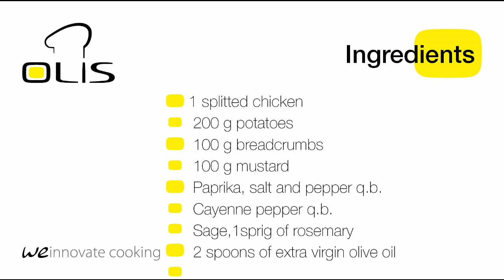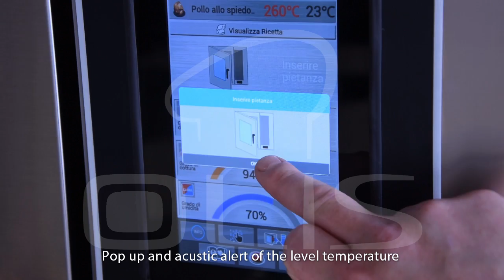Prime Ovens. Pepper roasted chicken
Automatic cooking for high performances